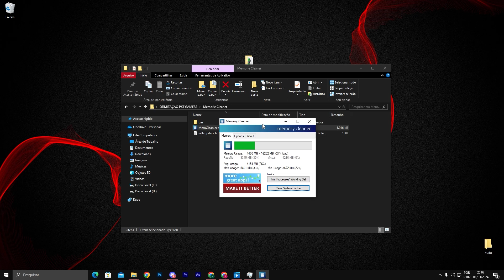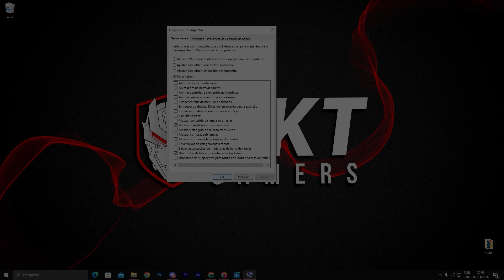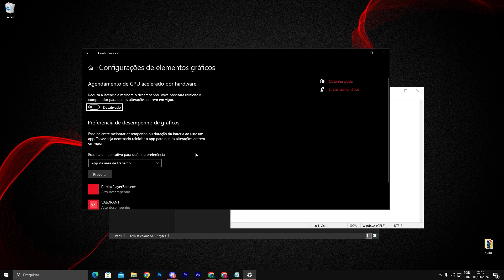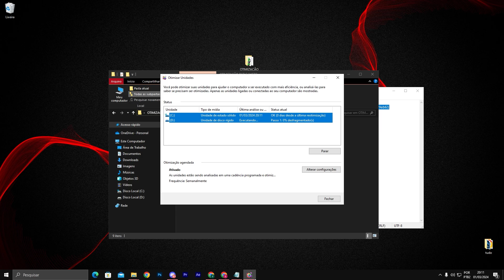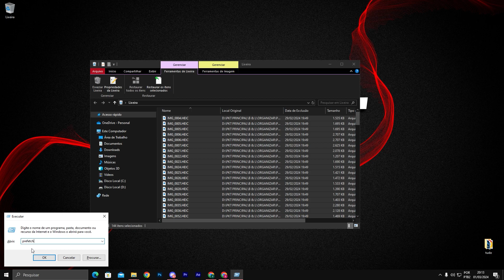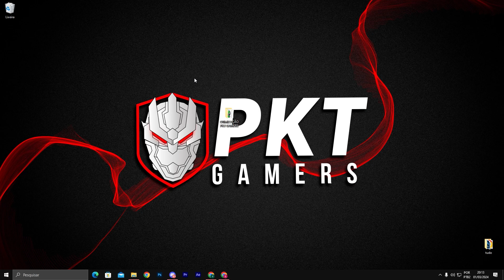COMO OTIMIZAR O PC E DEIXAR ELE MAIS RAPIDO! ATUALIZADO 2024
Quedas de fps esta sendo cada vez mais recorrente, mas ensinei você a resolver as quedas de fps e ganhar mais fps, alem de tirar o inputlag doc pc e otimizar a internet.

PKT GAMERS